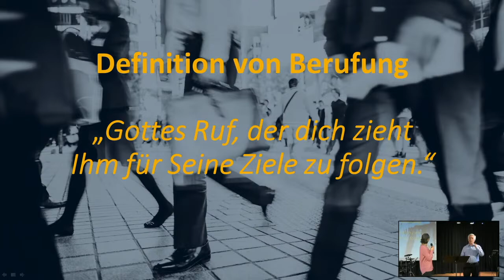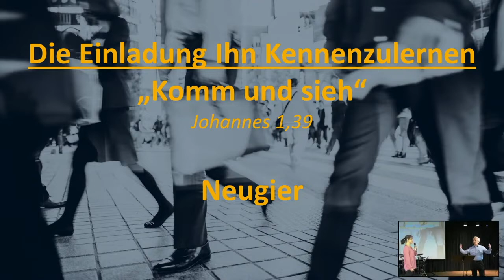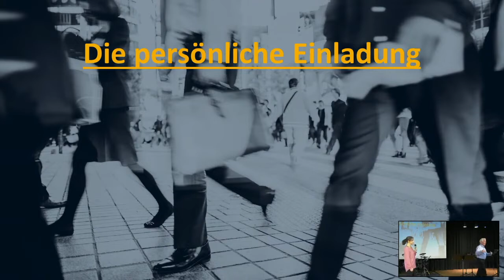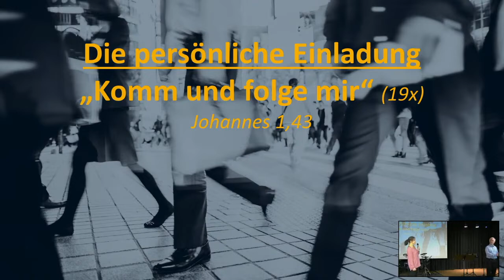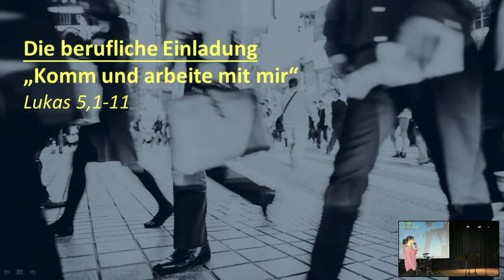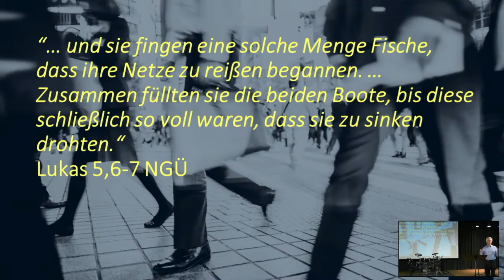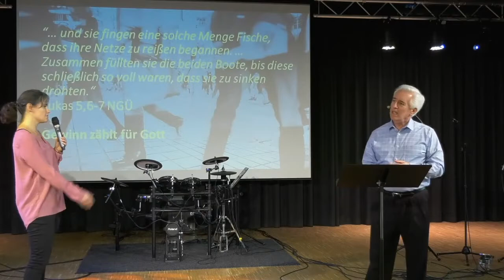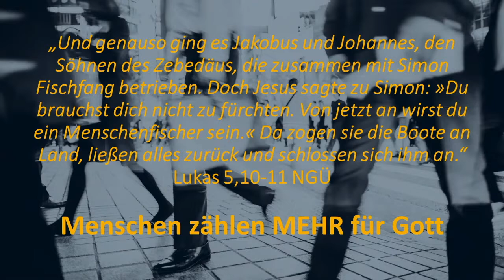Komm und arbeite mit mir | Glauben ERrleben am Arbeitsplatz (1) | Steve French